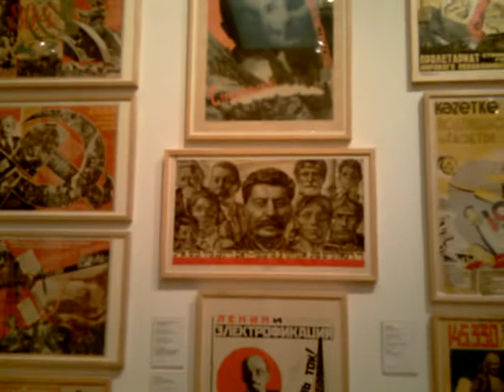Socialist Posters in Tate Modern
The Tate Modern in London is Britain's national museum of international modern art.